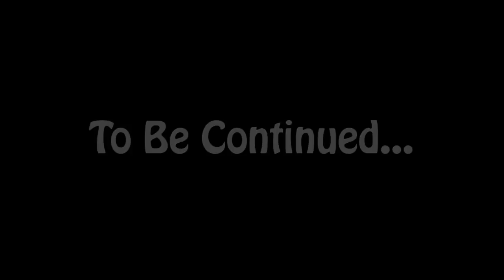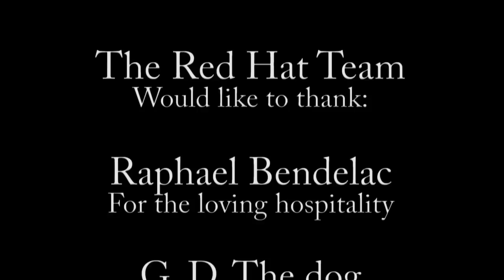No Bubbles Allowed (Freediving epic movie, Eilat)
About this movie:
a Red Hat Team production. the story of two freedivers fighting for bubbles. taking place in a missile ship wreck in Eilat, israel.
סרט צלילה חופשית עלילתי, צולם בסטי"ל, אילת.
 defending the vandenberg - thanx for inspiration!